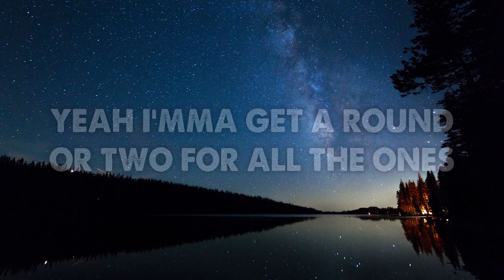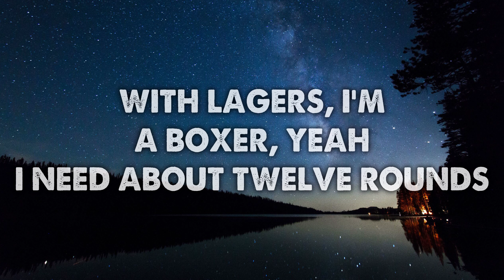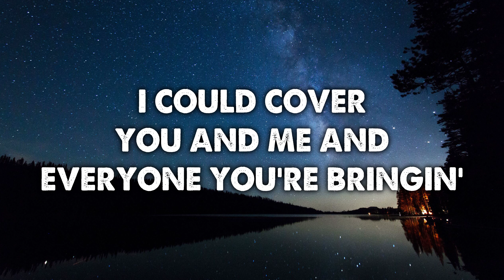Beers On Me - Dierks Bentley ft. BRELAND, HARDY (Lyrics)